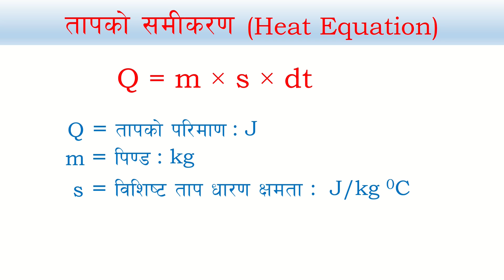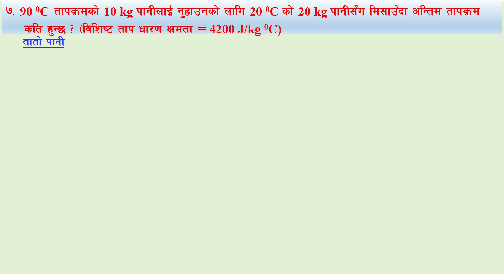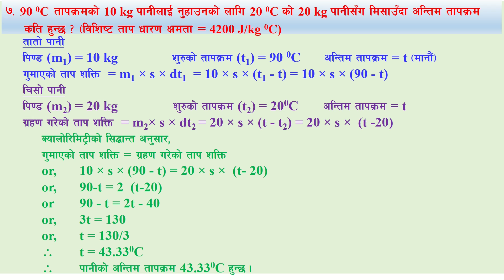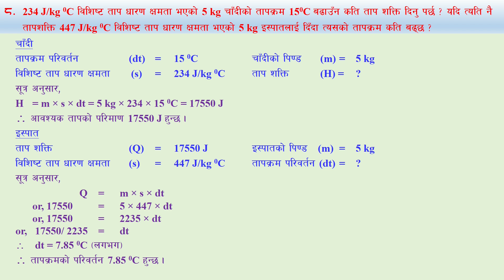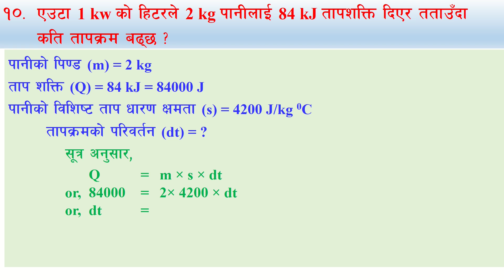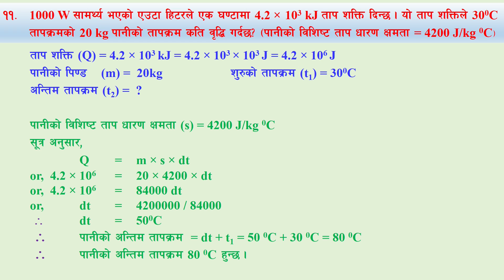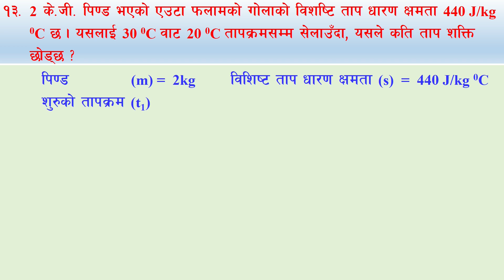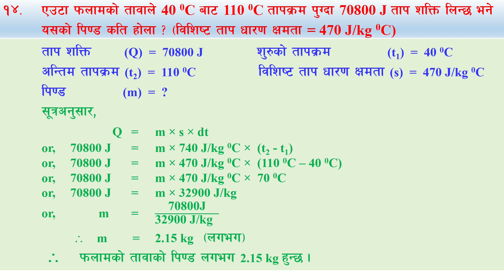कक्षा-१० ताप-७ (गणितीय समस्या-२)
यो भिडियोमा ताप भन्ने पाठ सँग सम्बद्ध गणितिय समस्याहरु समाधान गरिएको छ ।